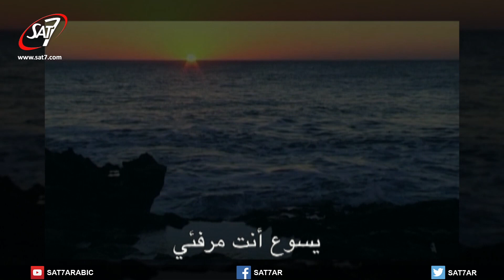Wise Talk S01E004 - الكلام الموزون الحلقة ٤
A talk show about Mathew 5. In the 13 episodes, the Moroccan presenter Mr Rashid Razzak discusses “The Sermon on the Mount”

مع الأخ رشيد رزاق
SAT7 Arabic